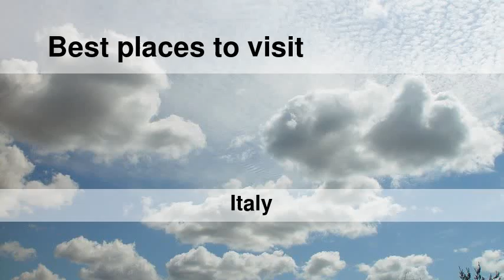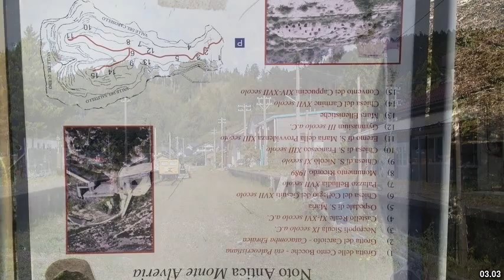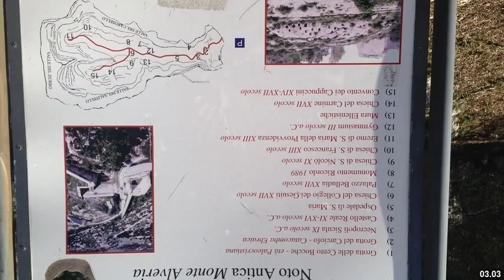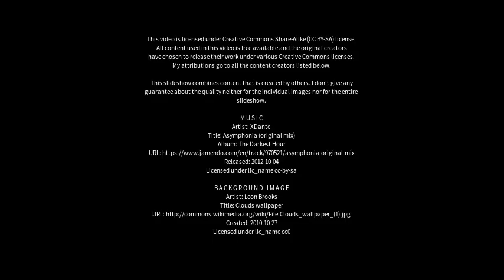Best places to visit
Best places to visit - Noto (Italy) Best places to visit - Slideshows from all over the world - City trips, nature pictures, etc.